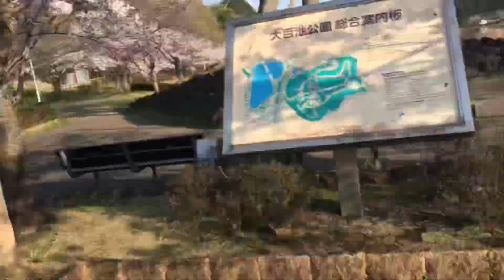朝の公園にゃんこチャンネル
大百池の桜
にゃん吉はうちの中